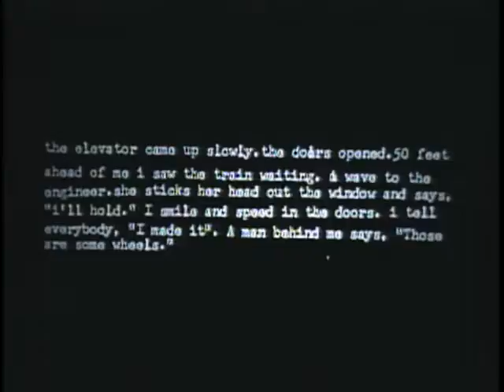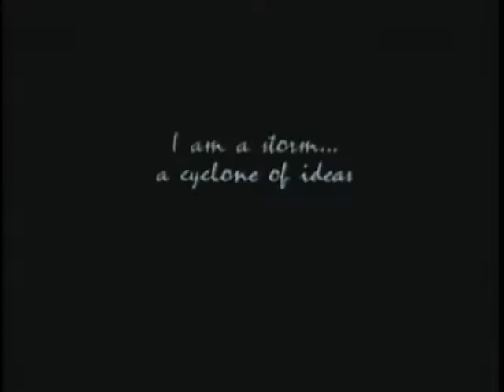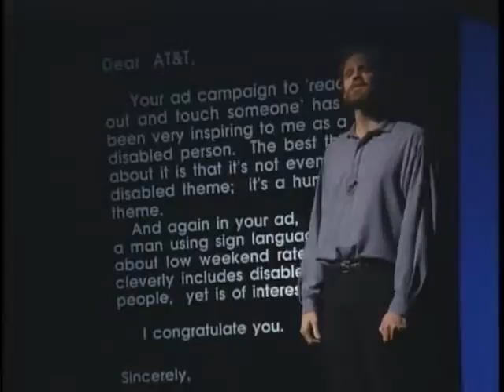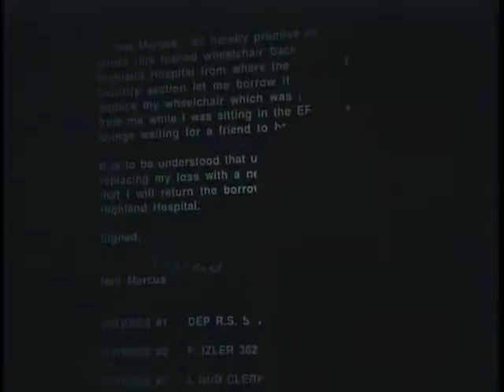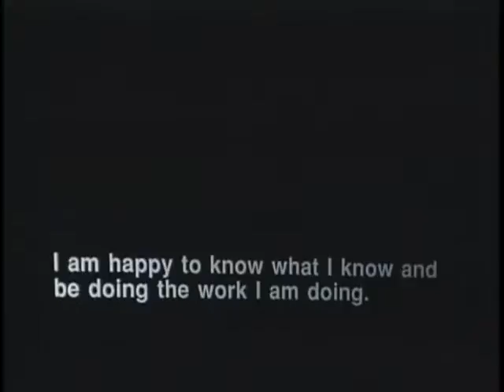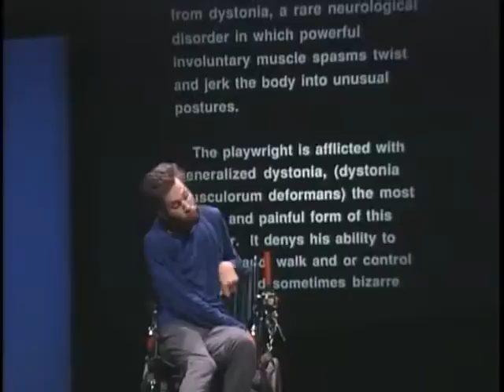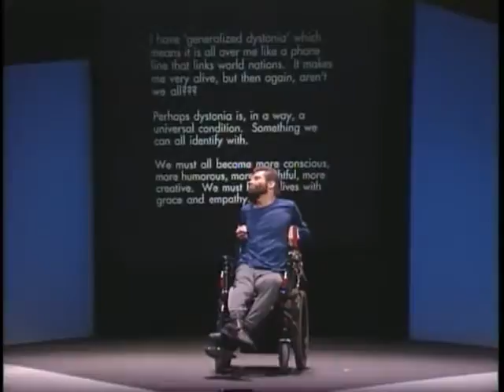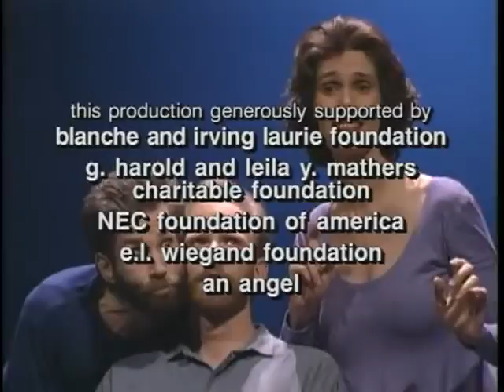Storm Reading • Lobero Theatre • 1996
Recorded at Lobero Theatre January 19th & 20th 1996 during performances in front of live audiences.

Storm Reading
Written by Roger Marcus, Neil Marcus and Rod Lathim
Based on the writings of Neil Marcus
Additional material by Matthew Ingersoll and Kathryn Voice
Directed by Rod Lathim
Original Music by Mark Colin Henderson, Gregory Kuhn, Barbara Hirsch and Ilana Eden
Scenic Design by Jonathan Sabo/Touring Set by Theodore Michael Dolas
Lighting Design by Theodore Michael Dolas
Costume Design by Janis Martin and Janet Doran-Veevers
Sign Language Interpretation by Kathryn Voice
Premiered March 4, 1988, Lobero Theatre, Santa Barbara, California; performed through 1994 with the following cast: Matthew Ingersoll, Neil Marcus, Roger Marcus and Kathryn Voice